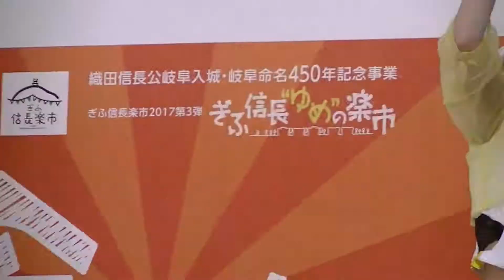AttainMusic(アテイン)♪恋のキャルルック♪岐阜コスモメディアライブ2017.11.11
説明

★公認動画★

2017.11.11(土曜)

※岐阜県コスモメディアライブ

☆AttainMusic☆アテインミュージック/
♪恋のキャルルック♪④

名古屋・岐阜ご当地アイドル、
★ROUTE258＆AttainMusic★

AttainMusic→たると、ナツ、アミ.

(兼任リーダー・苺たると)

※男女メンバー募集中!

※カラオケまねきねこ、すきドル参戦中!!どんどん歌って下さい。

※Mステへの道、挑戦中!!

※こちらは私(ショ・ジウ)SHO兄貴のサブカメラ動画です。

★撮影★元プロカメラマンが動画に挑戦中!!

※プロデューサー＆メンバーの承認頂き撮ってますが、何か問題あれば私自身消去いたします。

※この動画から利益は発生しません。記憶に残すべき
私(ショ・ジウ)SHO兄貴とし動画撮ってるので・・・(;^ω^)
ドンドン見て頂き、知名度を上げて行きたいグループです。